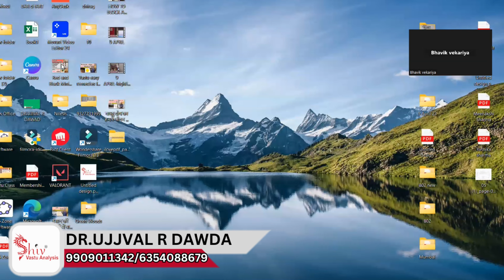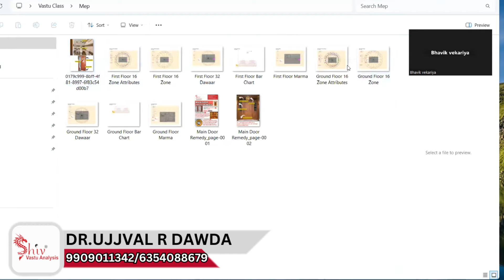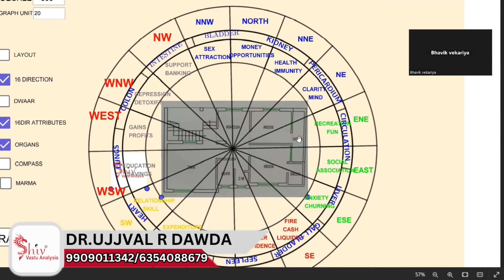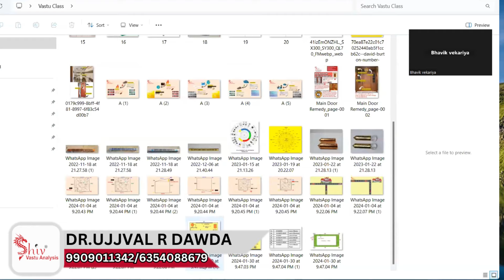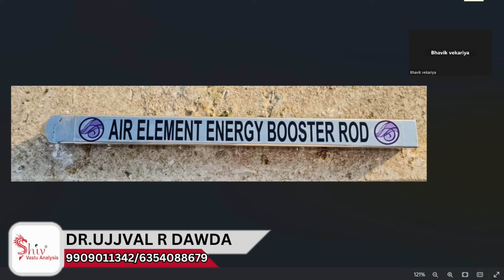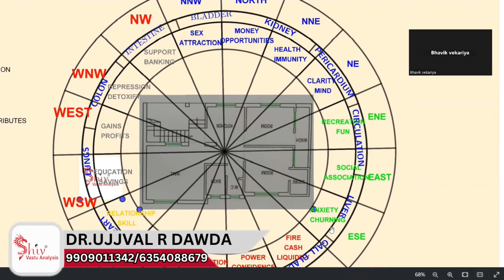vastu dosh remedies | One Simple Remedy to Remove All Vastu Doshas | shiv vastu analysis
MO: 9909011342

vastu tips for sucess
vastu tips for grow